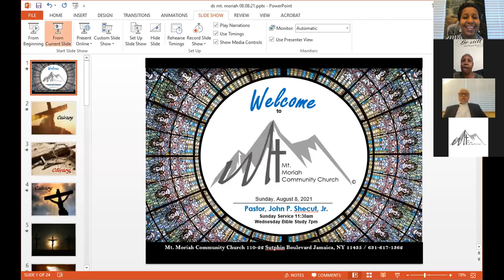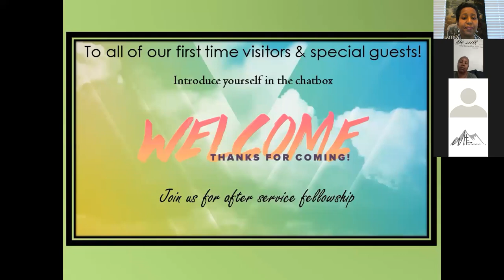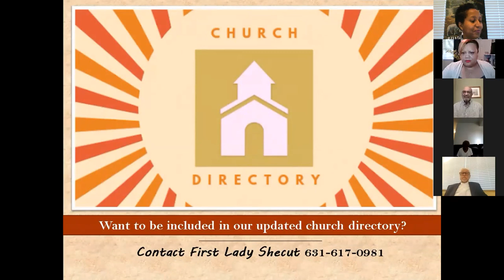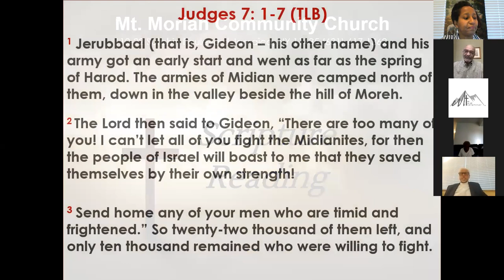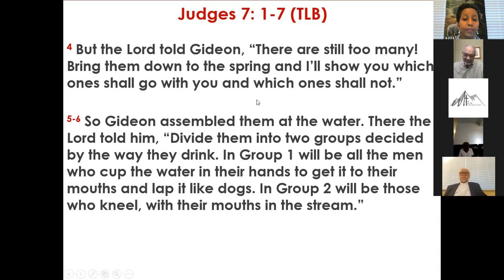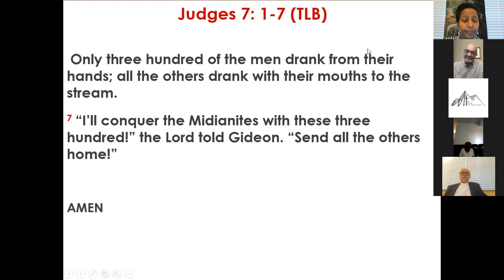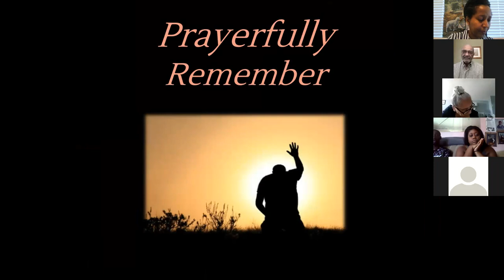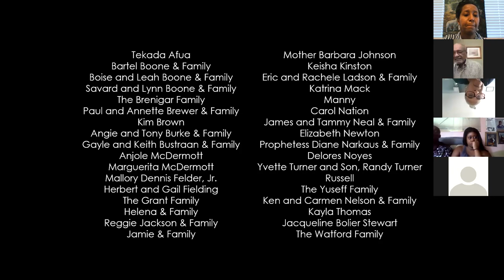Sermon: The Power of The Cross